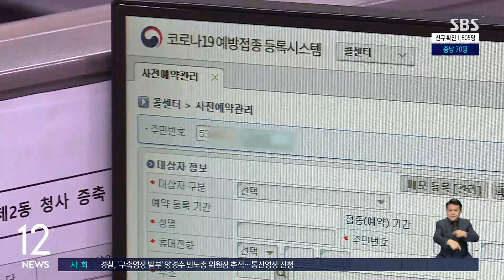신규 확진 1,805명…"백신 미접종 젊은 층 중증 사례 늘어" / SBS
어제(17일) 코로나19 신규 확진자가 사흘 만에 다시 1천800명대로 늘었습니다. 연휴가 끝나면서 하루 전보다 400명 이상 증가했습니다.
김용태 기자의 보도입니다.